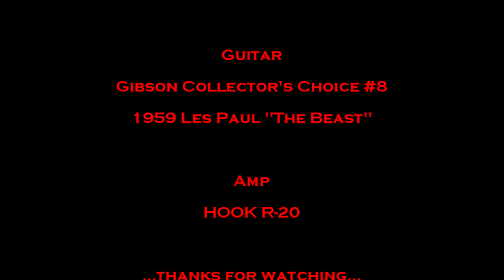GIBSON AGING/RELIC CLOSE-UP - Les Paul Collector's Choice #8 "The Beast"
...more infos and pictures of my equipment at facebook...

Aged/Relic Guitar:
Gibson Collector's Choice #8 1959 Les Paul "The Beast" CC#8 Bernie Marsden